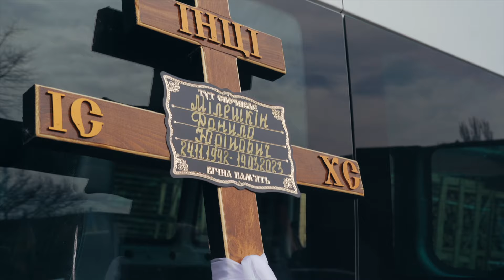Прощаемся с побратимом погибшим в Бахмуте. Капеланский батальон Мариуполь.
"Капеланский батальон Мариуполь" попрощался с Героем Данилом Милешкиным.  Вспомяните в молитве его родных.

Ежедневно "Капеланский Батальон Мариуполь" работает на фронте. Продолжаем эвакуировать людей, подвозим необходимое для защитников Украины. Поддерживаем тех, кто оказался в критических условиях, в зоне военных действий.